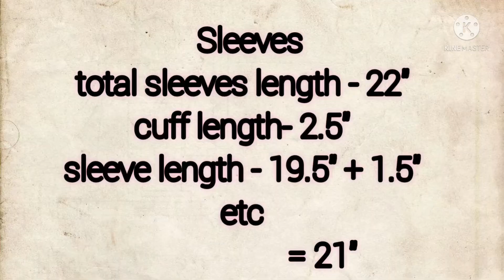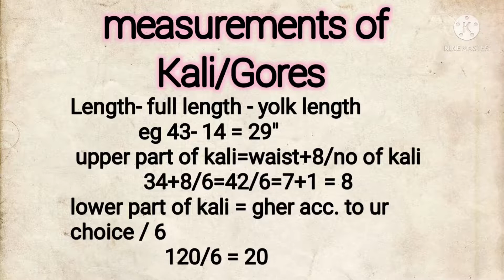Collar wali kurti cutting and stitching | cuff sleeves | collar neck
Collar wali kurti cutting and stitching | cuff sleeves | collar neck @Dolly Designs studio

Hello friends myself Dolly and welcome you in Dolly Designs Studio its a one stop destination who want to learn designing...

iss video main Maine aapko how to design a suit at home... woolen fabric material se bhut hi Sundar winter suit design bnane btaya h...ye design aap kisi bhi fabric main bna skte ho.